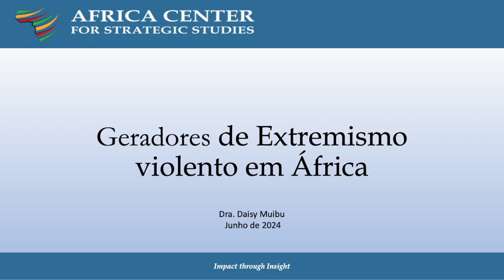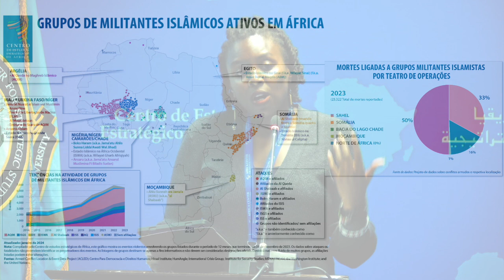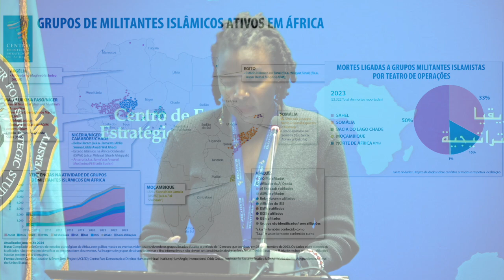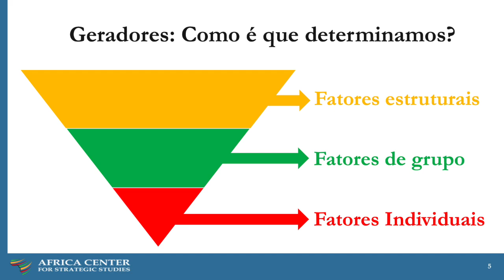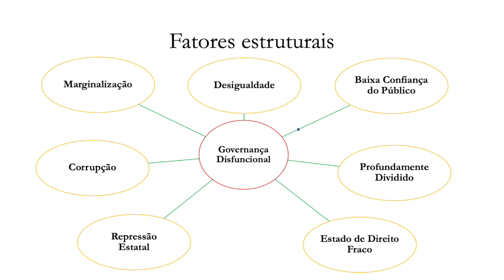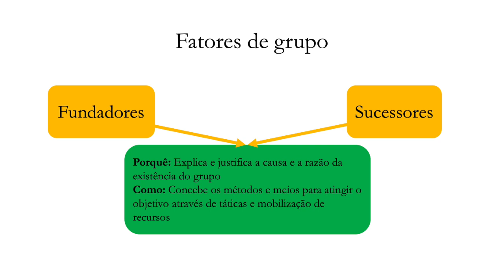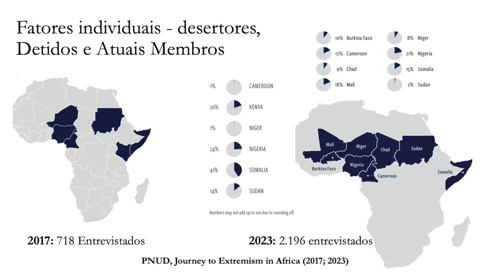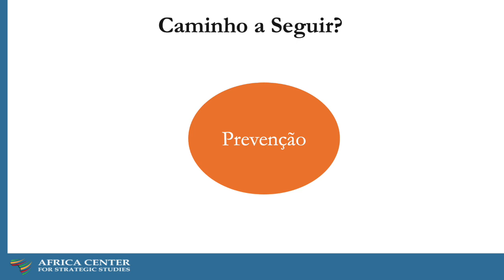Dinâmica do Extremismo Violento - Daisy Muibu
Objetivos:
• Desvendar os fatores/causas que explicam a proliferação e a persistência das organizações extremistas violentas (OEV).
• Avaliar as abordagens nacionais e regionais de luta contra o extremismo violento e as lições aprendidas (abordagens duras e suaves).
• Examinar o papel da liderança estratégica na luta contra o extremismo violento (que papel desempenham os atores da segurança nacional e local nos planos estratégicos nacionais de luta contra o extremismo violento).